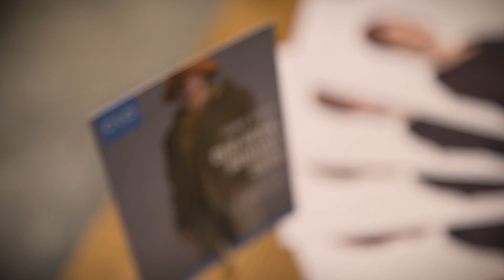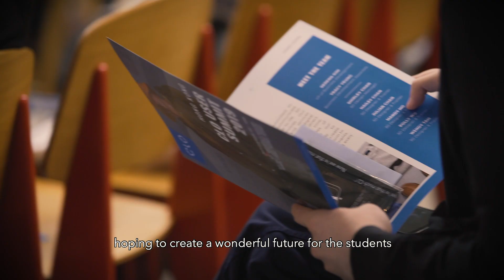CLO User Summit 2019 in Hong Kong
Thanks to everyone who joined us for our very first User Summit in Hong Kong! It was a huge success and we had a great time with all who attended!